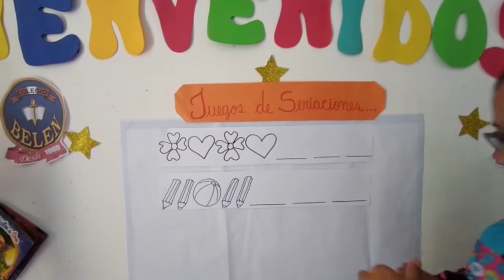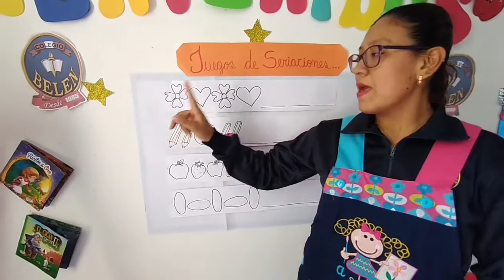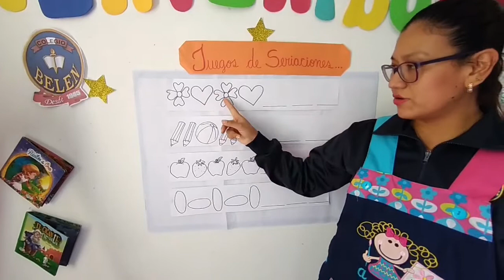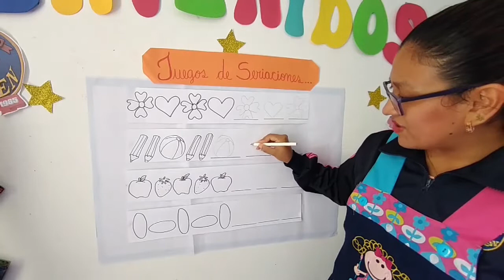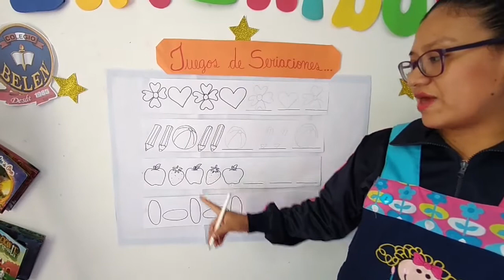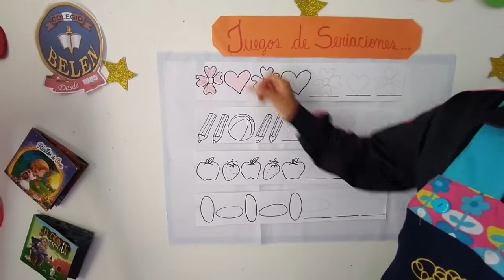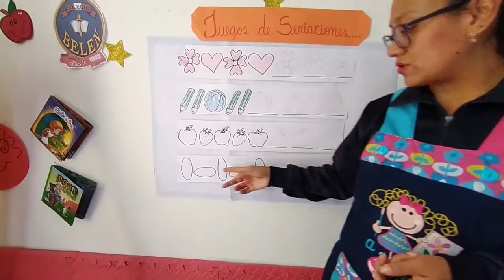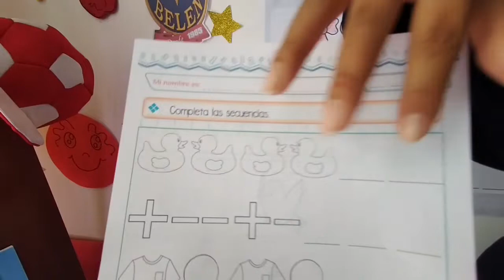CLASE N° 15 RAZONAMIENTO MATEMÁTICO JUEGO DE SERIACIONES